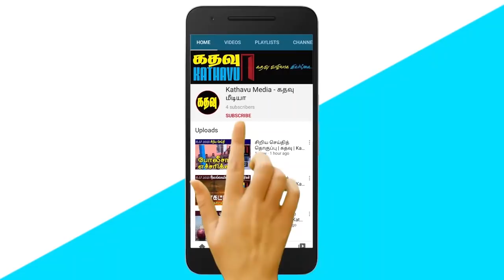கதவு மீடியாவின் இரவுச் செய்திகள் | Sri Lankan News in Tamil | Kathavu Media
Vigneswaran has condemned the existence of massive typos in the Tamil-language details published by the Government Information Department's website for contacting Grama Niladhari sections through the internet. According to Ravi Rannan Eliya, the spread of the disease is expected to increase rapidly based on the nature of the spread of the disease in the country. Controversy over General Daya Ratnayake's resignation. Colombo - 2, PCR obtained in Mathiwela area. The model has been identified with an abnormality. Dead turtles and dolphins have also washed ashore in the Batticaloa district. Minister Vasudeva Nanayakkara has said that small parties are facing some problems within the current coalition government led by the Sri Lanka People's Alliance. Losses in the coming months if the country does not close at its current level; The Association of Medical Officers warns as it increases. Tissa Attanayake says the government is trying to sell land in Jaffna to foreign companies. Indian External Affairs Minister Jaisankar said that he had a telephone conversation with Sri Lankan Foreign Minister Dinesh Gunawardena.